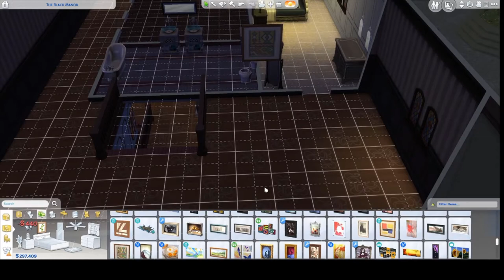Harry Potter Speed Build: Decorating #12 Grimmauld Place (Sims 4)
In which Kate fully decorates all three floors of Grimmauld place (aka Black Manor.)

Music Sources:
Potato Deal, Craig MacArthur
Blood Milk, The Inventors
Cosmic Sleep, Ryan Anderson
Driven to Success, Scott Holmes
Gradual Sunrise, David Hilowitz
Upbeat Party, Scott Holmes

Mods-
Ministry of Magic Career by Caelinaarria
MCC by DeaderPool
Go to School, Turbo Careers, and Venue Changes by Zerbu
Meaningful Stories by roBurky

CC-
Harry Potter’s Lightning Bolt Scar by Slums
Hogwarts House Wall Banners by Simmy Potter
Hogwarts' principals paintings by MichaelDiPuortos
Harry Potter House Crests by MadRadMandee
Harry Potter set by Severinka_
Harry Potter Tattoos by Shanany
The Sims 4 IKEA Home Stuff by simsi45
Modern Kitchen Stuff by littledica
That's What She Bed - Bunk Bed Series by RAVASHEEN